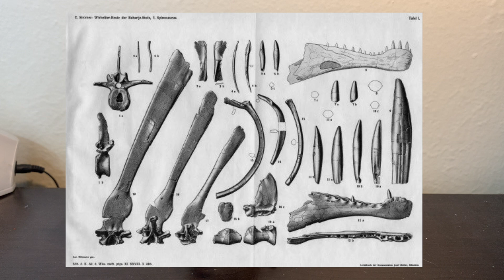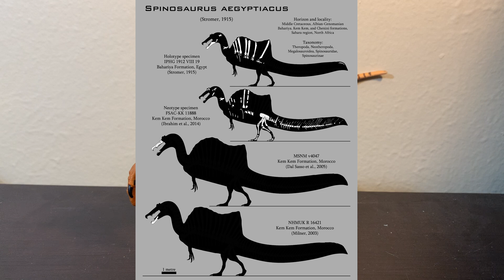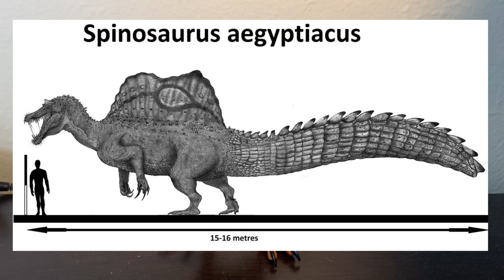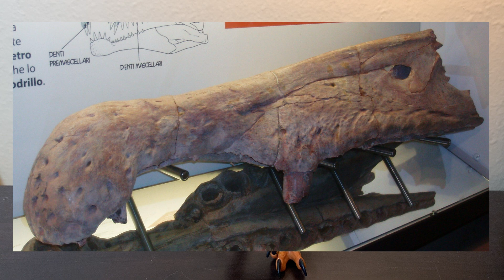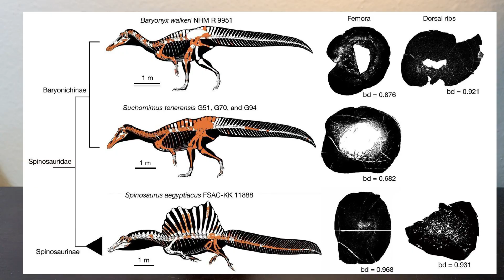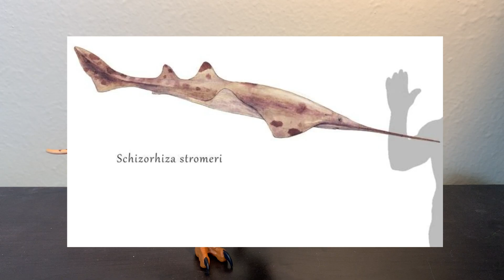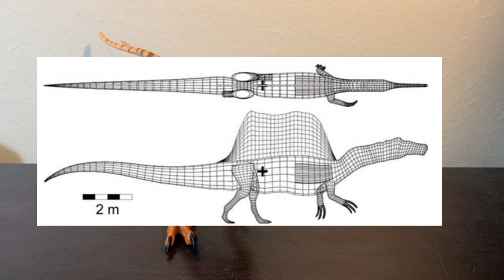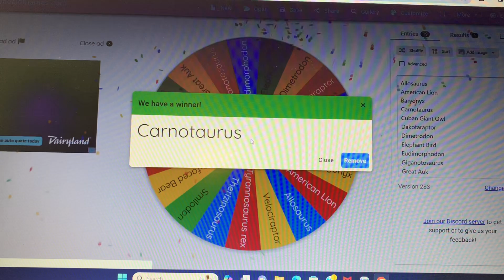The Extinction Files - Spinosaurus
Hey guys I’m back with another episode of The Extinction Files. This is probably my longest episode of the series so far and in this episode, we will discuss one of the largest, strangest, and most mysterious theropod dinosaurs, the Spinosaurus. I know Spinosaurus can be a bit of a controversial topic within the paleontological community and I’m just hoping that I don't make any of the Spino fanboys angry at me. I have a strong feeling that this video will become outdated in the next few years from now because our understanding of Spinosaurus is constantly changing as new discoveries are being made. Anyways I hope you guys enjoy this video.

I own none of the images and clips that were featured in this video.

Please refrain from spamming or bullying in the comments.

Intro - 0:00
What was Spinosaurus - 0:38
Discovery/History - 0:52
Size - 2:20
Snout - 3:16
Claws - 3:52
Sail - 3:59
Tail - 4:33
Possible Species - 5:01
Semiaquatic Lifestyle Debate - 5:54
Environment - 6:28
Other Creatures in its Environment - 6:58
Representation in Pop Culture - 7:52
Outro - 12:37